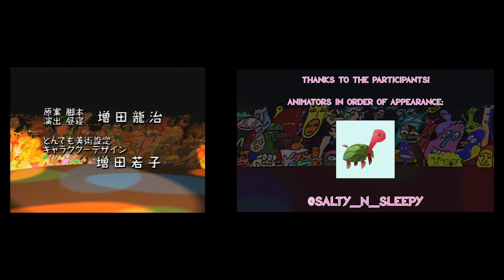Popee the Performer Comparison: Original and Reanimated